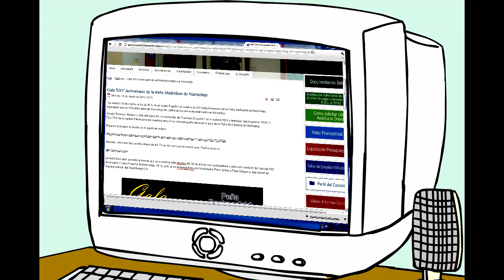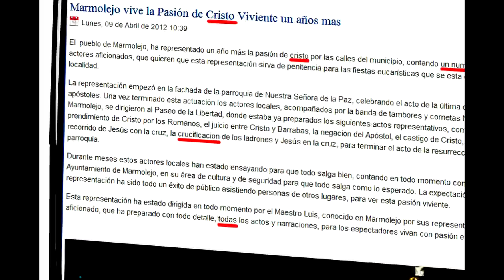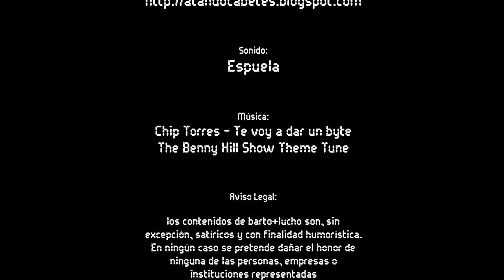Barto&Lucho - Homo Tecnológicus 10.0